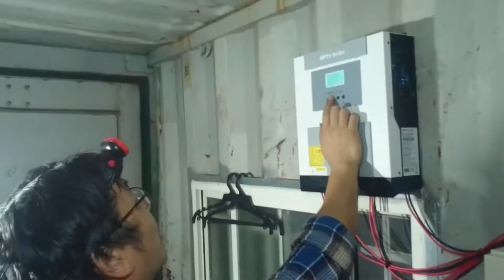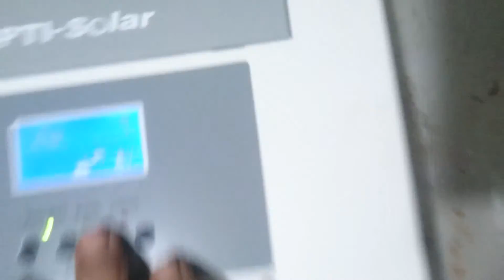雲林貨櫃屋太陽能發電現場施工安裝實況-金吉利能源科技@20161130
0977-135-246范揚琪太陽能發電推廣教育訓練中心
40呎貨櫃屋太陽能發電含電池套裝組，
貨櫃屋太陽能發電安裝專業服務，

請聯絡【范揚琪太陽能發電推廣教育訓練中心】
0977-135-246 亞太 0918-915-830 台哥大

12片裝貨櫃屋太陽能發電系統只要23.8萬元。
可以吹1500W冷氣，800W大同電鍋煮飯，
160W電冰箱，燈泡20W5盞。
只要全部電器的消耗功率在4000w以內，
都不會跳電。

全套設備包括12片台灣製造太陽能板，
老賀牌獨立型4000W變流器一台，
檢測過的中古良品100AH深循環電池12顆，
貨櫃屋專用角鐵固定座一組，
標準安裝配線五米以內。

貨櫃屋20呎6片(1.5kw)套裝組12.8萬，

詳情歡迎來電洽詢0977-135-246 范揚琪先生為您服務
直接下單訂購↓↓↓↓↓↓↓↓↓冷氣爽爽吹↓↓↓